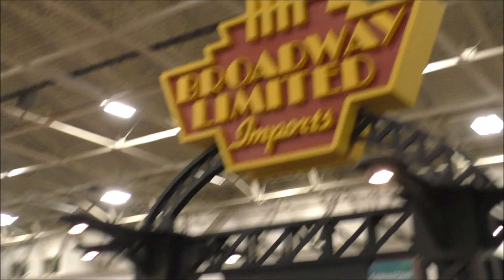Milwaukee Trainfest 2022, Broadway Ltd. H0 & N News